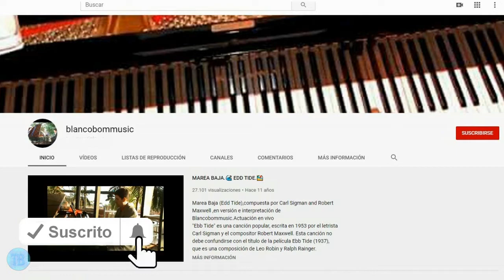🎹Live Piano Music in Bar Habana🥂Riu Palace Maspalomas Hotel🎼 El Padrino God Father Piano Solo Cover🍷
Live Piano Music in Bar Habana.Hotel Riu Palace Meloneras.Gran Canaria.Famous theme covered by Blancobommusic

Música de Piano en Vivo en Bar Habana.Hotel Riu Palace Meloneras.Gran Canaria.Famoso tema versionado por Blancobommusic.